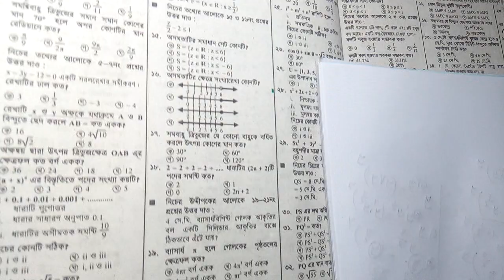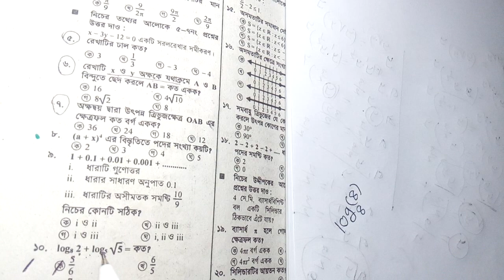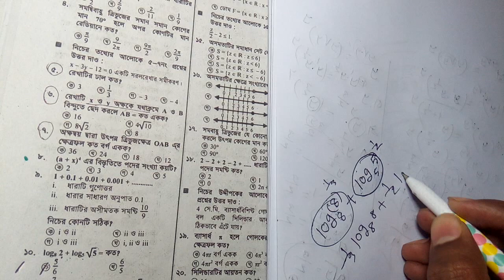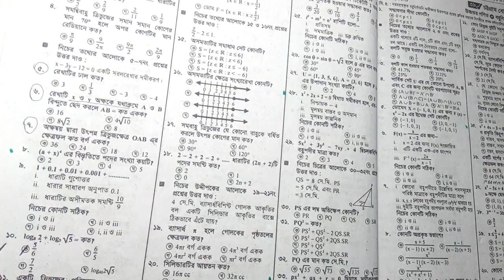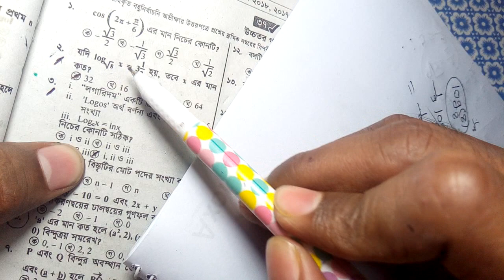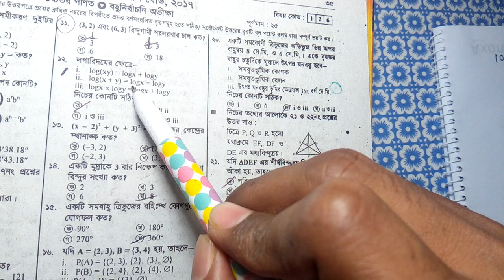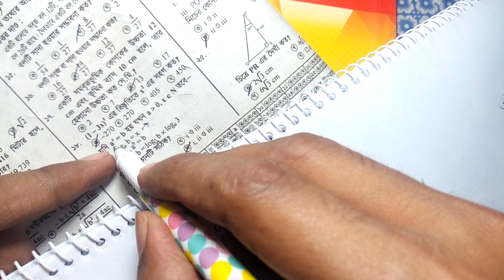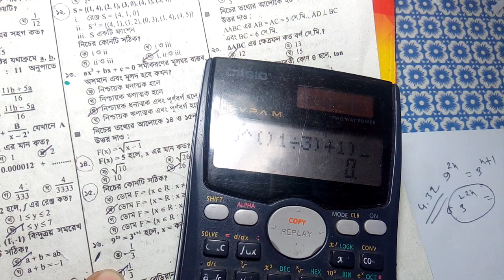Ssc উচ্চতর গনিত MCQ : সুচক ও লগারিদম ১ম পর্ব ssc higher math mcq chapter 9.1 /9.2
ssc higher math mcq shortcut solution for the student of bangladesh.